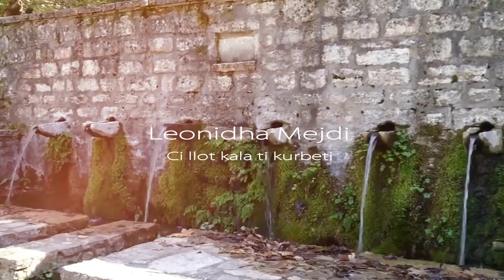Leonidha Mejdi Ci llot kala ti kurbeti Vlaxiko